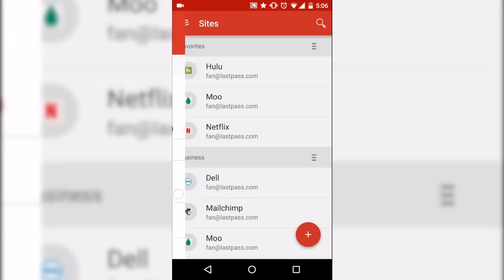Last Pass, una contraseña para todo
LastPass es el mejor gestor para todas tus contraseñas, olvídate de recordar la contraseña que has puesto en cada una de tus cuentas, LastPass las recuerda por ti. Un gestor de contraseñas con los recursos y las opciones necesarias para almacenar, de un modo seguro y remoto, todas las cuentas, usuarios y contraseñas que introduzcas en tu PC o dispositivo móvil.